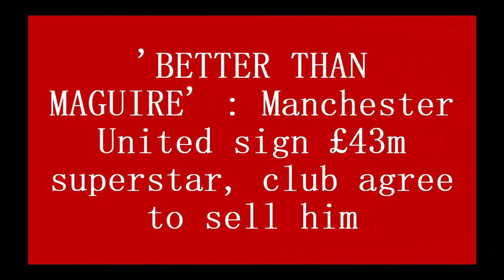'BETTER THAN MAGUIRE' : Manchester United sign £43m superstar, club agree to sell him